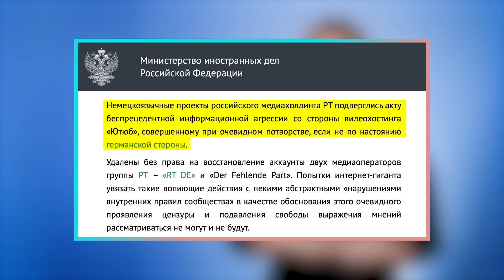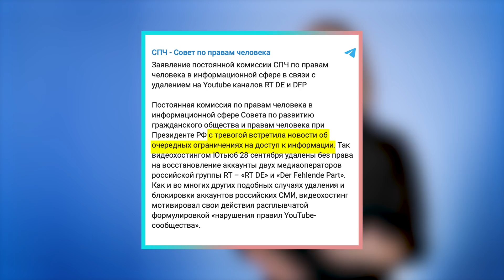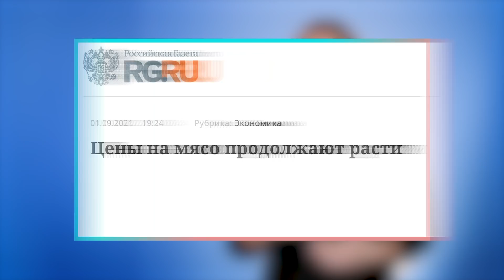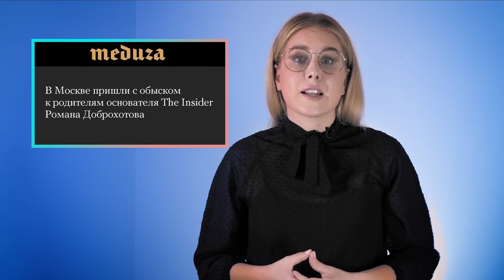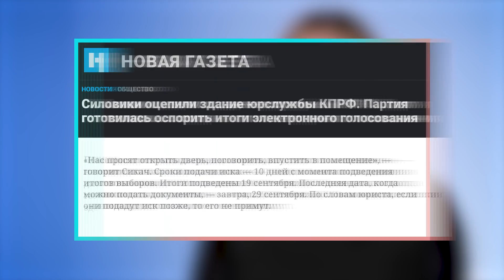Драка за просрочку. Бан Симоньян. Трэш после выборов | «Что случилось?» с Любовью Соболь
В новом выпуске новостной программы «Что случилось?» Любовь Соболь рассказывает, как Маргарита Симоньян осуждает цензуру, почему дерутся пенсионеры в Новосибирске и как «Единая Россия» признала фальсификации электронного голосования на выборах.

00:00:00 — Начало выпуска
00:00:46 — YouTube заблокировал немецкие каналы RT. Симоньян осуждает цензуру!
00:05:28 — В России дорожают продукты; цены на гречку достигли 10-летнего максимума
00:10:45 — Выборы прошли, а мракобесы остались: бессрочные губернаторы и фальсификация ДЭГ